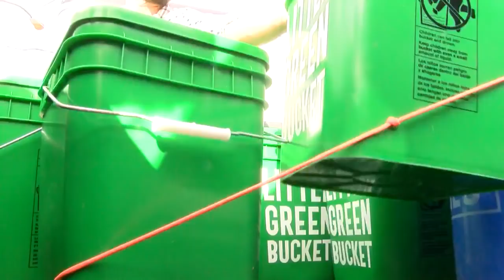Albuquerque man launches convenient composting business